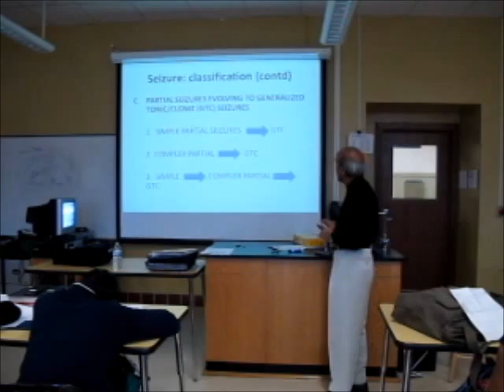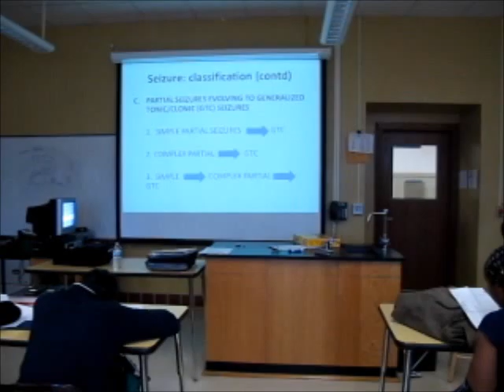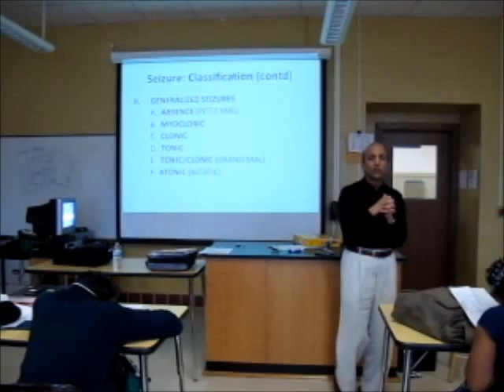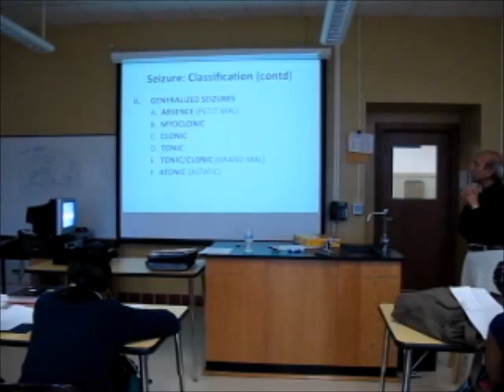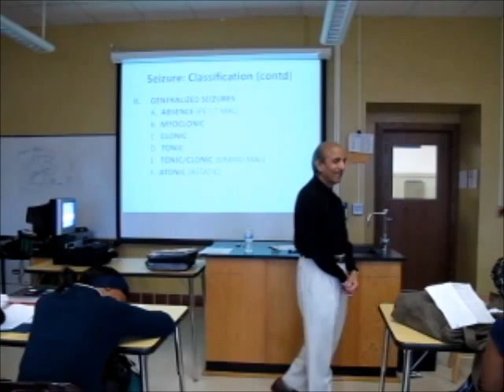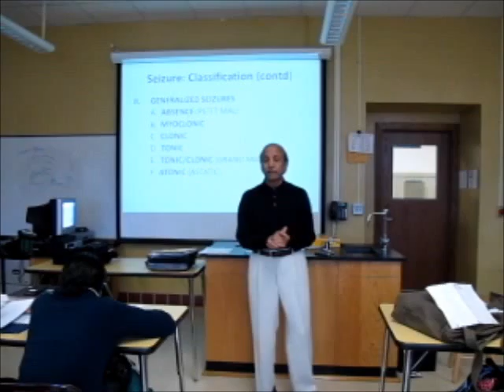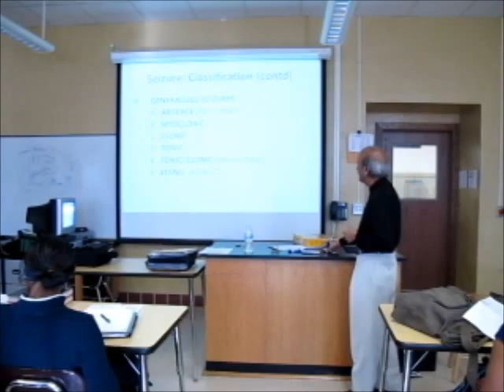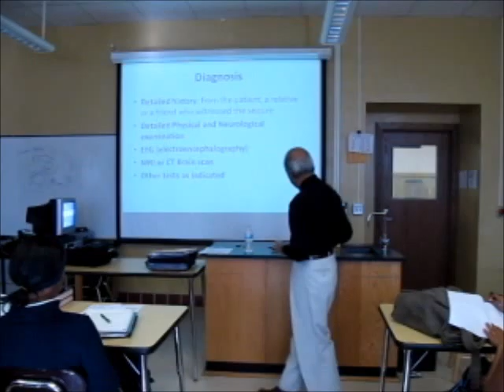H3P_NISS_CHANDAR_PART_3.wmv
Part 1 of the NISS Epilepsy Seminar delivered by Dr. Krishan Chandar, Associate Professor Emeritus at the Case Western Reserve School of Medicine to the juniors at the Cleveland School of Science & Medicine and John Hay High School in Cleveland, Ohio, Nov. 4, 2010.